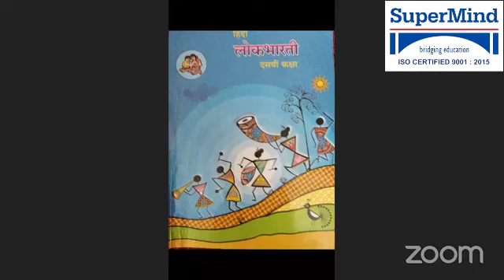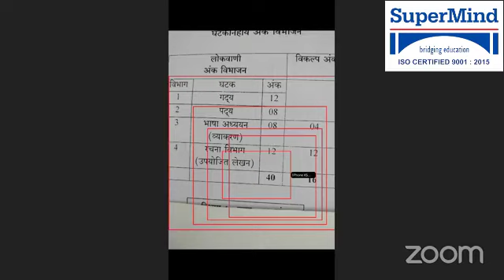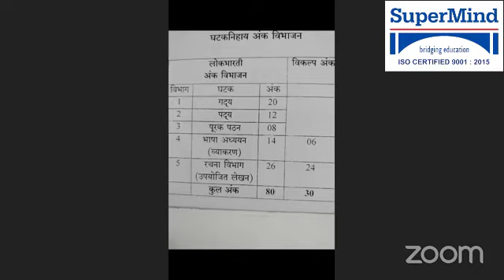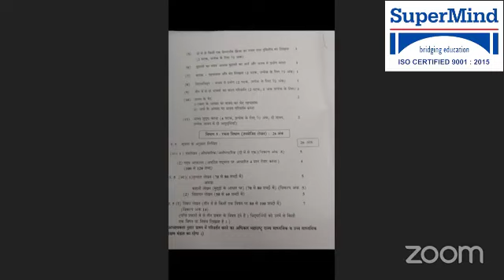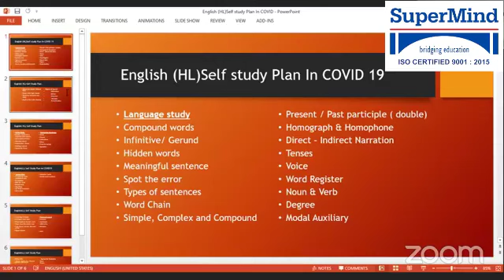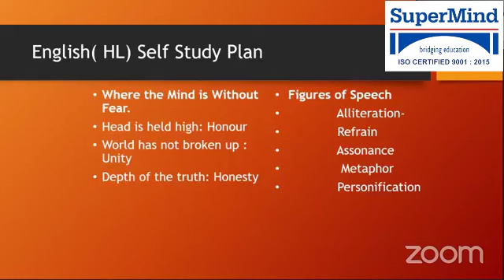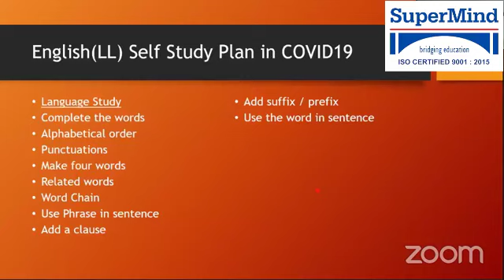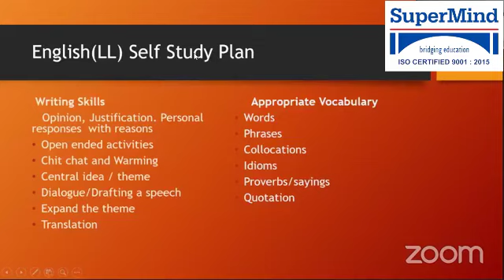SuperMind Guidance for 10th SSC - लॉकडाऊन मधील दहावी